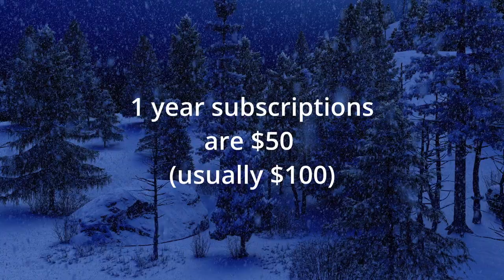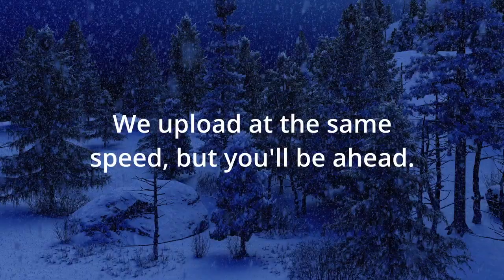Winter Sale Info! (Raythe's gay romance subscription site)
If you have an ACTIVE SUBSCRIPTION right now, you can't use this coupon. Our software doesn't allow it. If you want to cancel your current subscription and re-up with this one, contact because we have to do this manually.

It's messy, but happens every year because our software is so st00pid.